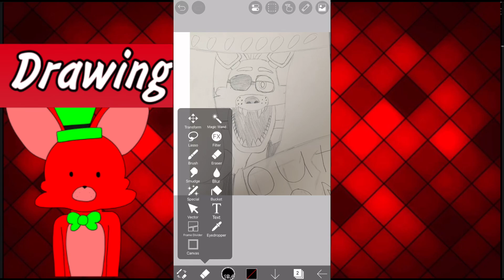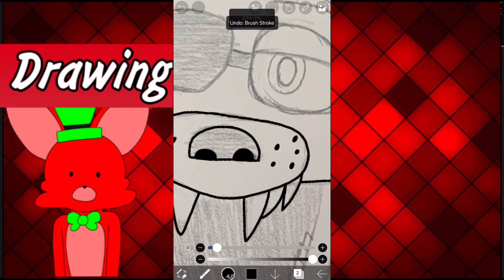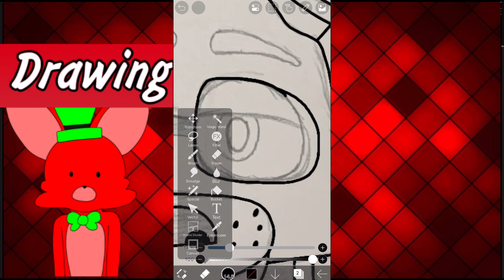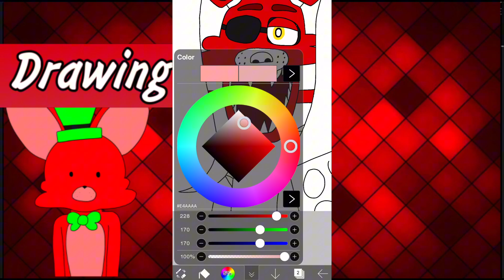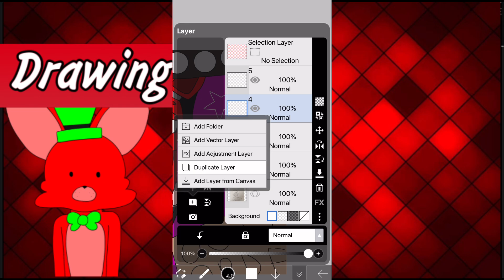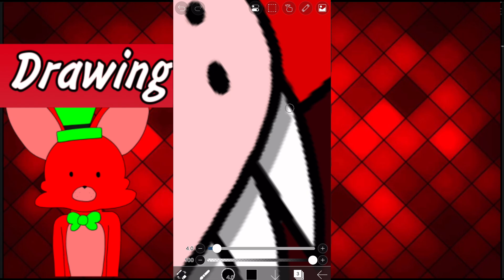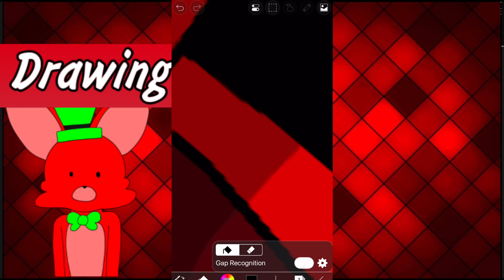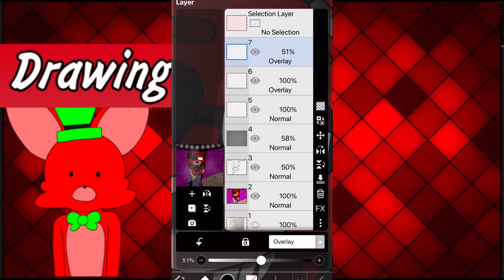Speed Draw: Pirates Cove (Foxy Fnaf 1)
Nothing much but an old pirate fox peaking from his curtain.

*I use Ibis Paint for this video*